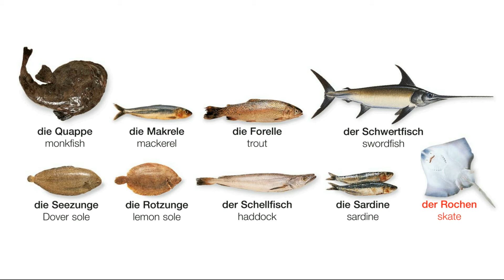Der Fisch | Deutsch lernen || Learn German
der Fisch
das Fischgeschäft
das Eis
die geschälten Garnelen
die rote Meerbarbe
die Heilbuttfilets
die Regenbogenforelle
die Rochenflügel
die Quappe
die Makrele
die Forelle
der Schwertfisch
die Seezunge
die Rotzunge
der Schellfisch
die Sardine
der Rochen
der Merlan
der Seebarsch
der Lachs
der Kabeljau
der Seebrassen
der Tunfisch